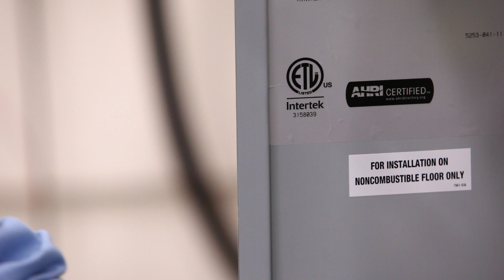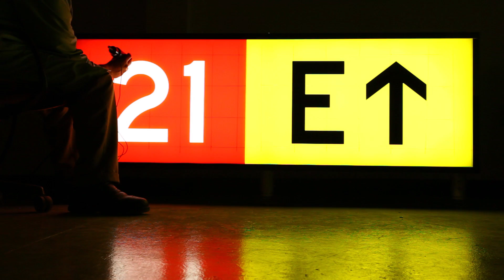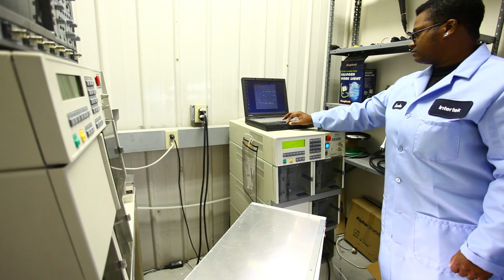Intertek Lighting Testing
Intertek's global network of lighting testing experts and cutting edge laboratories specialize in helping your product meet virtually any domestic or international safety standard or requirement.